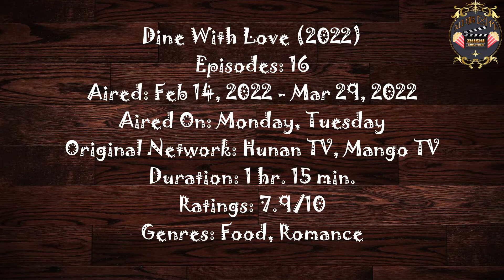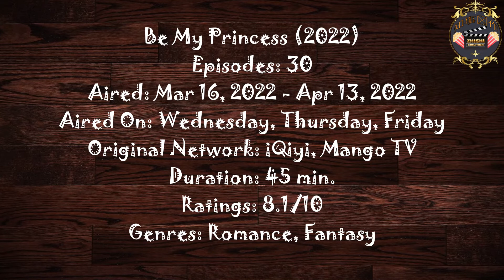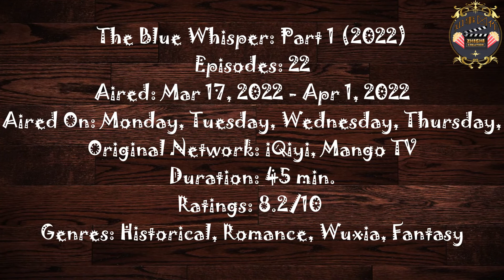Did you watch those?